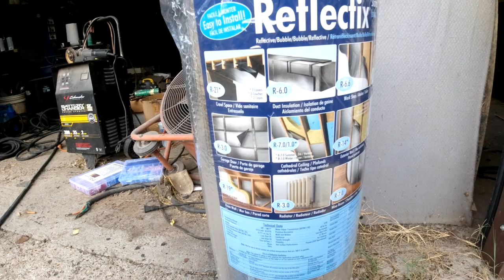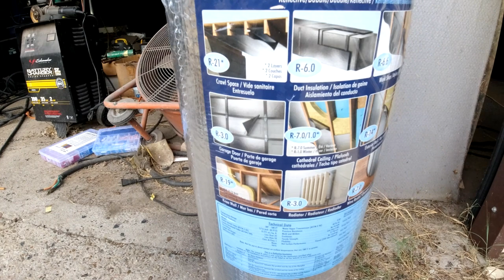1968 Chevelle Nomad Restoration - Part 27 - Heater/AC/Firewall Work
In this video I put in a new heater core, clean out the AC system and reseal the firewall.

If you would like to send parts or anything, you can send it here. Much appreciated:
Clunkers and Classics
Mead, Oklahoma.
73449